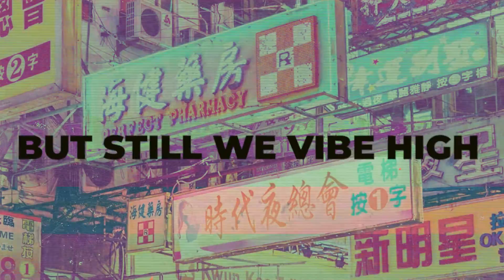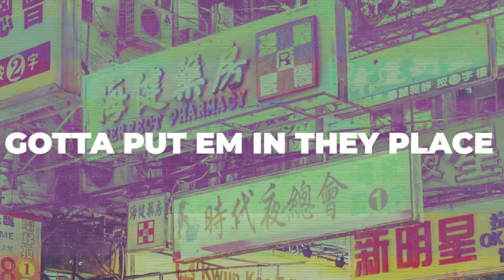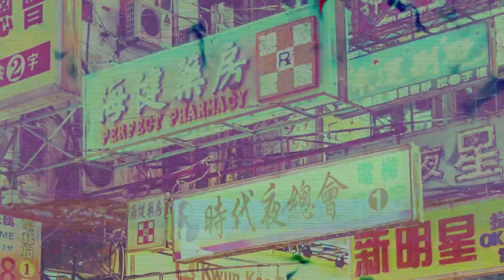KNIVES AT SEA X EASY MCCOY X STYLO BEDDOE - VIBE HIGH